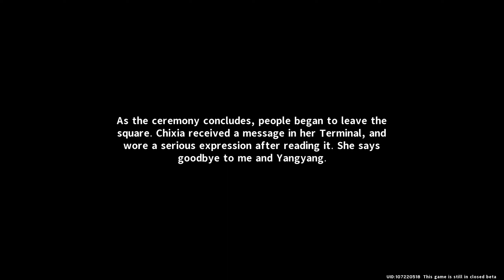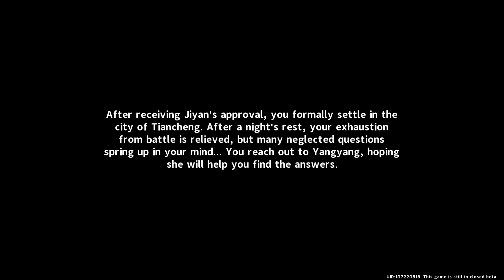Wuthering Waves (CBT1) | Chapter I: Act II: The Fallen: For the Allies Yet with Us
Playing Chapter I: Act II: The Fallen: For the Allies Yet with Us from Wuthering Waves Closed Beta Test 1.

For the Days Are Gone
00:00:00 Follow Chixia
00:00:49 Talk to Chenpi
00:02:30 Follow Chixia
00:03:29 Try out Synthesis Printer
00:04:13 Talk to Chixia
00:05:03 Wait till 6 AM
00:05:43 Go to Choral Calculus Center
00:07:30 Install Choral Network
00:10:17 Ask about the Bell
00:12:25 Go to the Bell
00:12:43 Join the Ceremony
00:15:48 Talk to Jiyan

For the Allies Yet with Us
00:17:54 Go to Residential Area
00:19:45 Meet with Yangyang
00:20:19 Yangyang dialogue (About Huanglong...)
00:21:06 Yangyang dialogue (About Tacet Discords [TDs]...)
00:22:10 Yangyang dialogue (About the current date and time...)
00:23:03 Yangyang dialogue (About Resonators...)
00:24:05 Yangyang dialogue (How are you feeling...?)
00:24:44 Yangyang dialogue ([Mission] Nothing else, it was this terminal.)
00:27:12 Go to Choral Beacon
00:28:12 Use Scanning Tool
00:30:45 Investigate the abnormal wave
00:33:09 Yangyang and Rover meet Aalto
00:34:27 Go to the east
00:37:29 Go to the destination
00:38:06 Use Scanning Tool
00:39:29 Use Levitation Tool to destroy the lair
00:39:44 Clear beast lair (0/6)
00:41:10 Check the terminal info
00:42:15 Leave the lair
00:45:05 Go to Qichi Village
00:46:14 Defeat enemies (0/3)
00:46:41 Search for tracks of Chixia
00:48:04 Clear the Tacet Field (0/4)
00:48:34 Clear the Tacet Field (0/2)
00:49:31 Defeat elite TD
00:50:23 Absorb the Echo
00:50:34 Talk to Chixia, Unease Ministry Staff, and Strict Ministry Staff
00:51:38 An'ke and Aalto appear
00:55:17 Return to Tiancheng
00:57:34 Talk to Jiyan